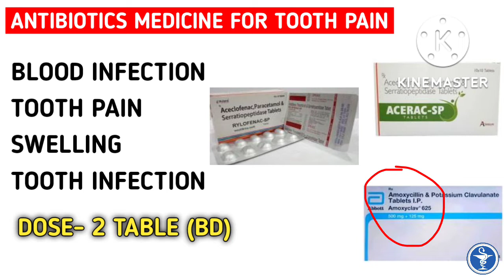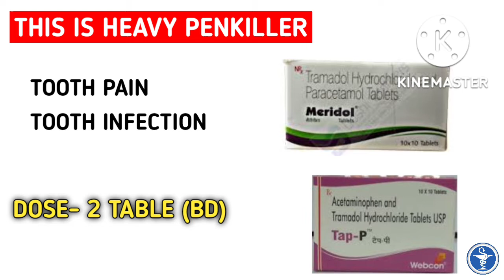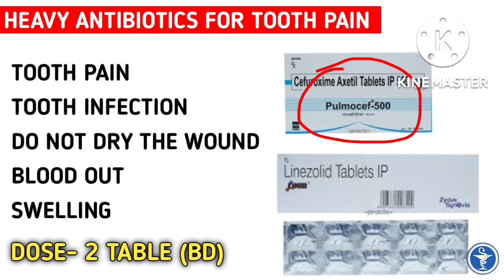Medicine For Teeth And Gums Pain। दांतों वे मसूड़ों के दर्द कि सबसे अच्छी दवा। Full Details In Hindi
I talk in this video, Medicine For Teeth And Gums Pain दांतों वे मसूड़ों के दर्द कि सबसे अच्छी दवा Full Details In Hindi b.pharma & d.pharma all medical students

@Pharmacy wala
@Smart Pharmacist
@Pharma lectures
@Joy Indian Joy
@DRx.Deepak Pharma
@PHARMAHUTS  HEALTH & MEDICINE
@Udit Pharmacy
@Anil Pharmacy
@MediTonic - Dr. Aman Agarwal
@Pervious paper pharmacy
@FACT WALA
@Vardhan Medicine Knowledge
@shivam education videos

We upload medical information and pharmacy lecture videos..

सपोर्ट और प्यार बनाए रखना 🙏♥️
Ph.9548046350

MADE BY KADIR MEWATI ❤️❤️